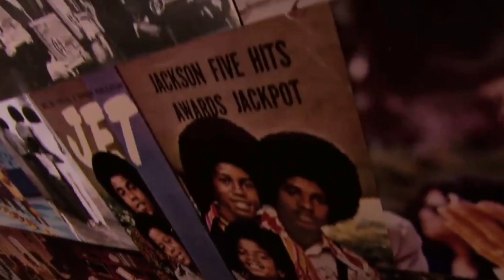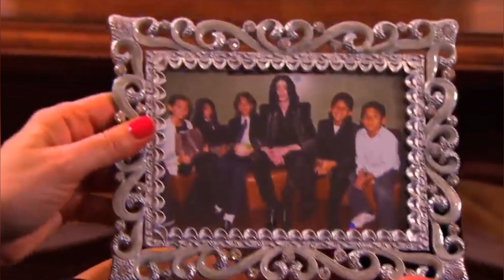Michael Jackson and his mother Katherine - Time To Say Goodbye